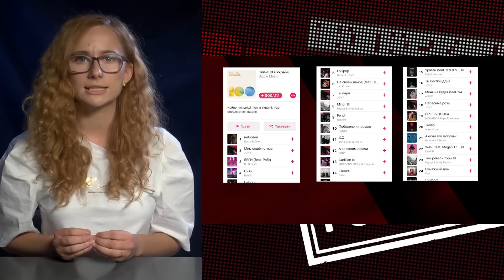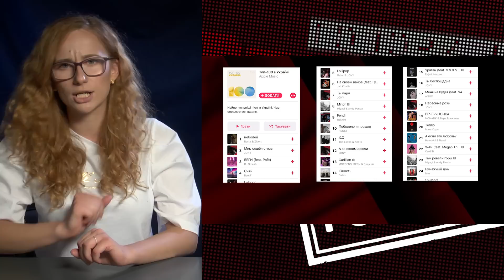КРАЇНА "ПОПУРІ" - POST ШОУ (27.08.2020)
Чому офіс президента і прості люди живуть  в паралельних світах? Чого чекати від нового політичного сезону? І стане коли-небудь війна справжнім пріорітетом для Зеленського?